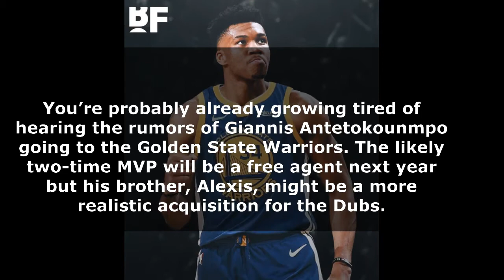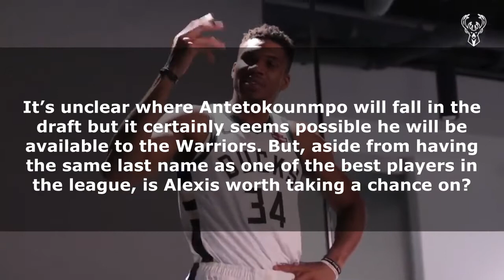Watch: Confirm? Giannis to Warriors TRADE RUMORS!!!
Confirm? Giannis to Warriors TRADE RUMORS!!!

Golden State Warriors could add an Antetokounmpo next year, just not Giannis
Watch this full video and find out how Golden State will acquire Giannis!